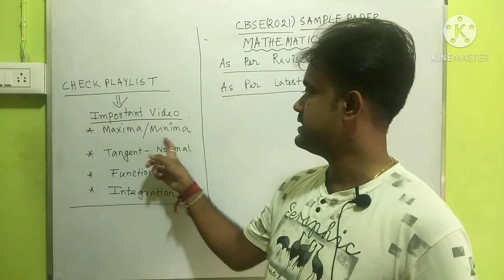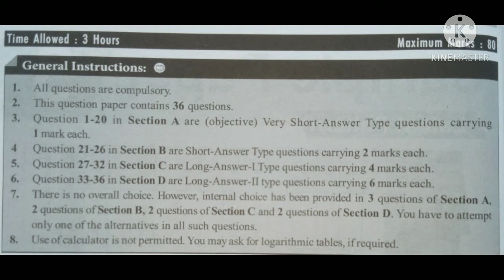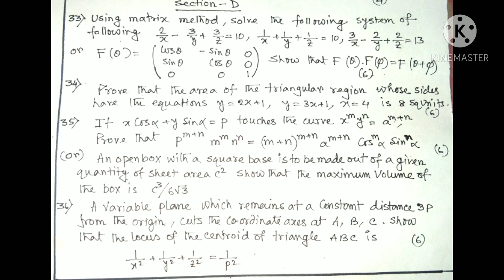CBSE MATHEMATICS SPECIMEN PAPER 2021/CBSE SAMPLE PAPER OF MATHEMATICS 2021/CBSE MATHS SUGGESTIONS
CBSE BOARD EXAMINATION 2021 MATHEMATICS PAPER . QUESTIONS PATTERN ARE BASED ON CBSE INSTRUCTIONS AND ON NEW
REDUCED AND REVISED SYLLABUS 2021.I ALSO GIVE YOU EXPLANATION OF THESE QUESTIONS PAPER IF YOU FACE ANY PROBLEM.THIS IS A SPECIMEN PAPER OF CBSE2021 FOR CLASS12.CBSEsamplepaper Mathematics CBSE2021 Mathematics sample paper 2021 pdf